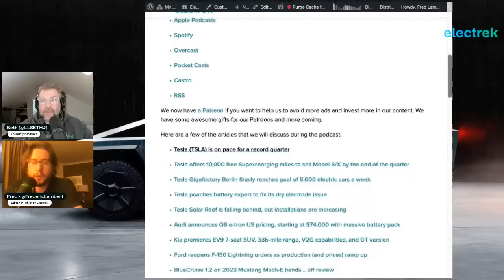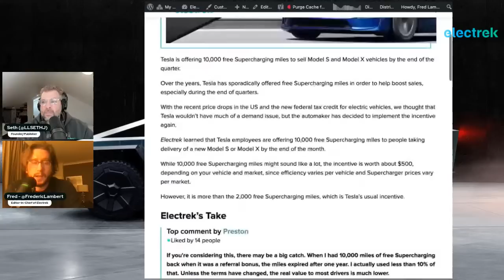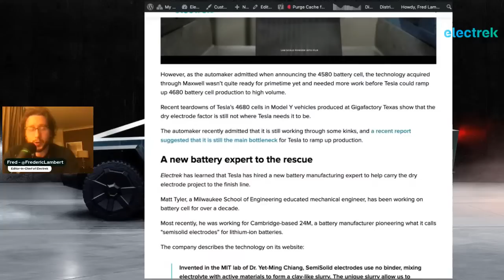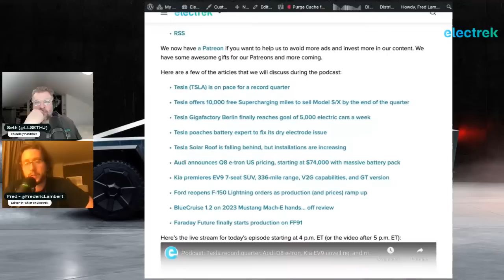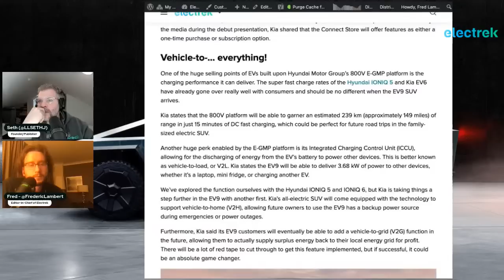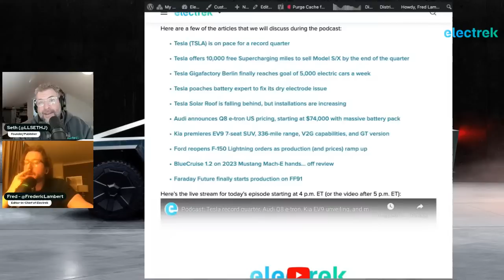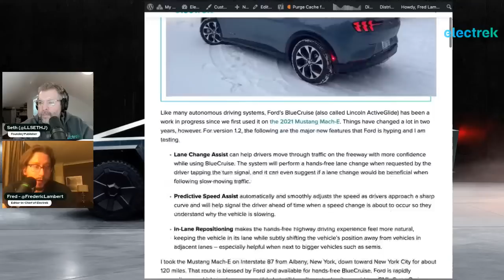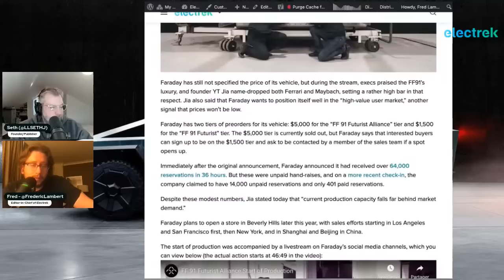Podcast: Tesla record quarter, Audi Q8 e-tron, Kia EV9 unveiling, and more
On the Electrek Podcast, we discuss the most popular news in the world of sustainable transport and energy. In this week’s episode, we discuss Tesla being on pace for a record quarter, Audi Q8 e-tron US pricing, Kia EV9 unveiling, and more.
Here are a few of the articles that we will discuss during the podcast:

01:30 Tesla (TSLA) is on pace for a record quarter
08:00 Tesla offers 10,000 free Supercharging miles to sell Model S/X by the end of the quarter
08:50 Tesla Gigafactory Berlin finally reaches goal of 5,000 electric cars a week
11:00 Tesla poaches battery expert to fix its dry electrode issue
16:30 Tesla Solar Roof is falling behind, but installations are increasing
21:15 Audi announces Q8 e-tron US pricing, starting at $74,000 with massive battery pack
25::49 Kia premieres EV9 7-seat SUV, 336-mile range, V2G capabilities, and GT version
31:40 Ford reopens F-150 Lightning orders as production (and prices) ramp up
35:31 BlueCruise 1.2 on 2023 Mustang Mach-E hands… off review
43:30 Faraday Future finally starts production on FF91
49:00 Q&A